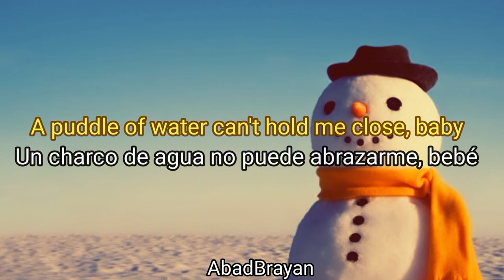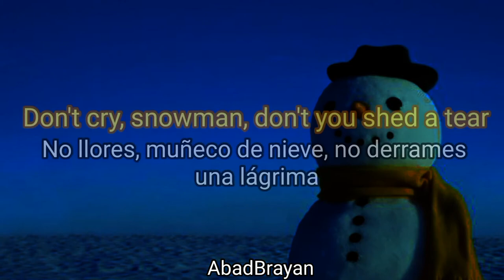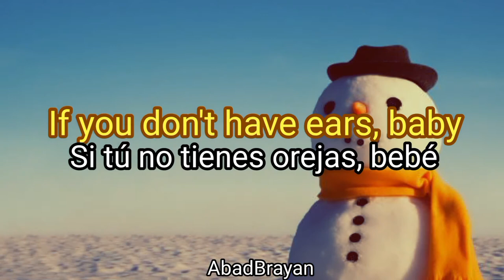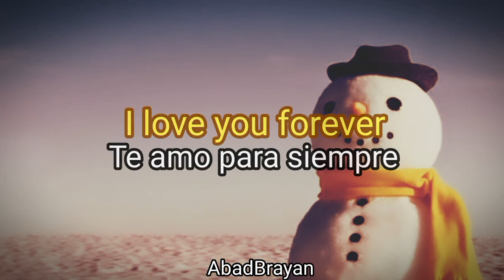Snowman - Tullio (cover) sub español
- Por favor